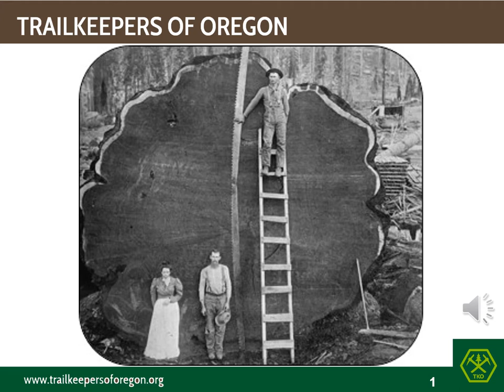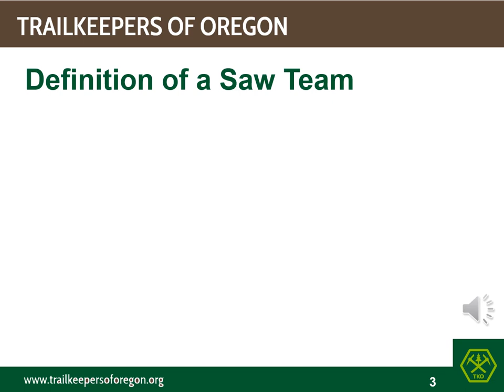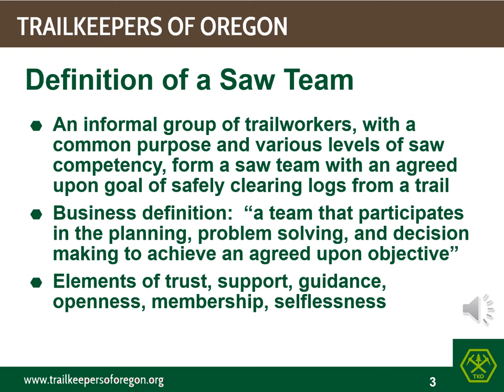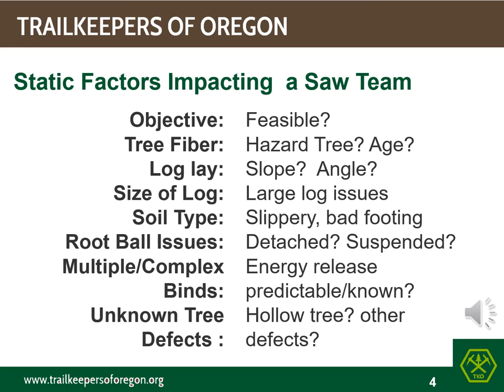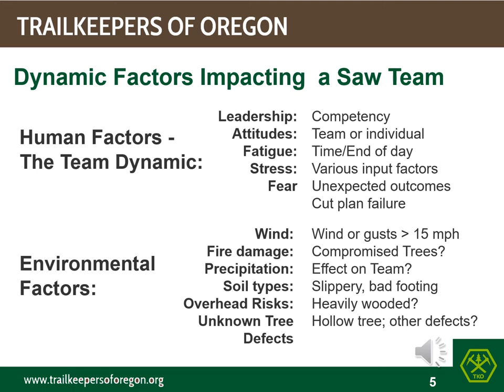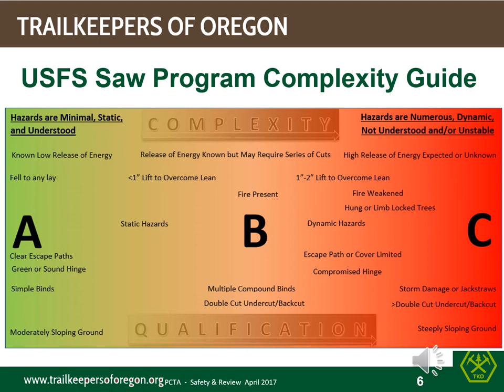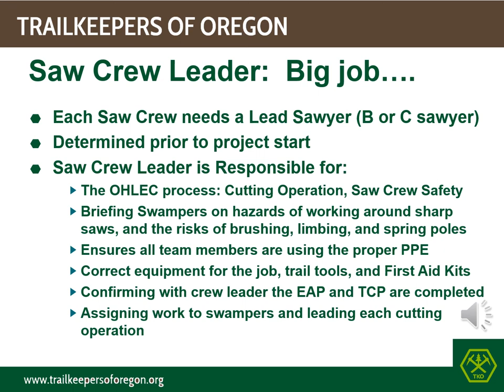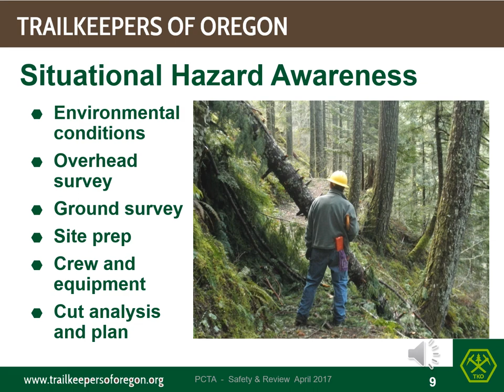TKO Saw School - Part 3: What is a Saw Team?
Trailkeepers of Oregon - Basic Sawyer Introductory course - Part 3 of 7
These videos are for information about volunteer sawyer crosscut programs.  This material does NOT substitute NOR qualify for an official USFS-sanctioned sawyer training program.